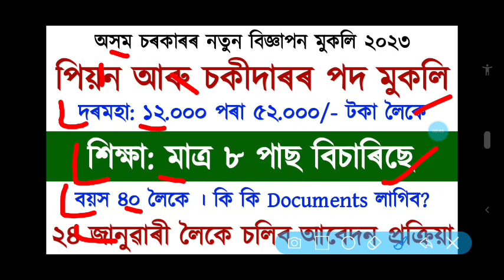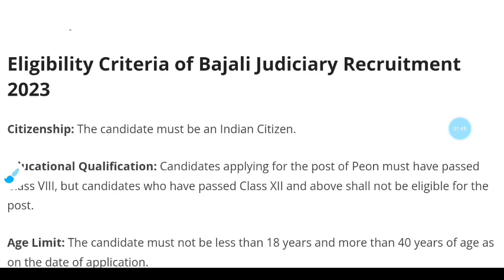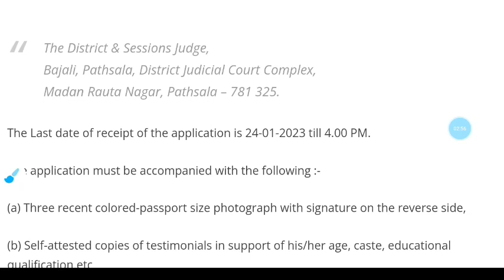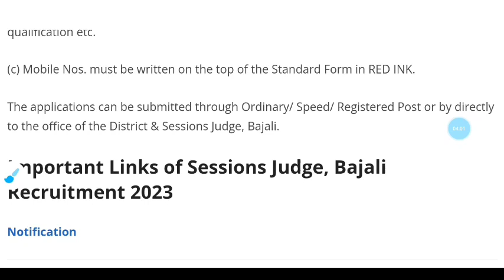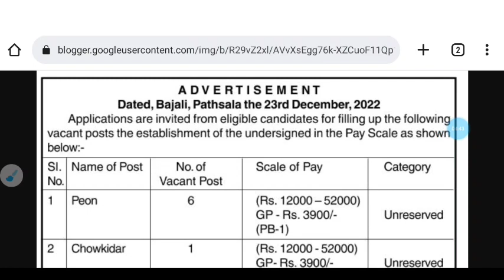Big Update! Peon. Chowkidar. & Grade IV Vacancy! 8th Pass Job! Assam Govt Job! Sahayak Assam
🎀 Google Search 🔍 SahayakAssam

Video Covered:
Peon Vacancy Assam
Cook vacancy assam
Chowkidar Vacancy Assam
assam new job vacancy 2022
Assam Govt Job Apply
Sahayak Assam
8th Pass Job Assam
10th Pass Job Assam
Peon vacancy in Assam
Driver Vacancy in Assam